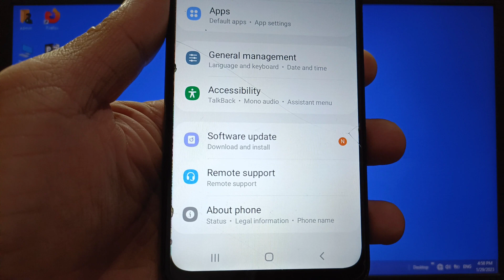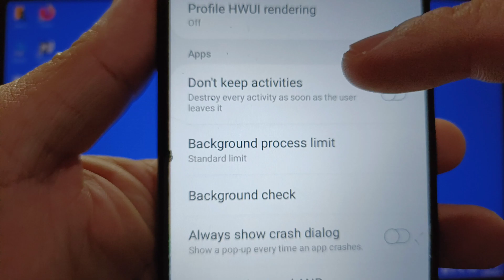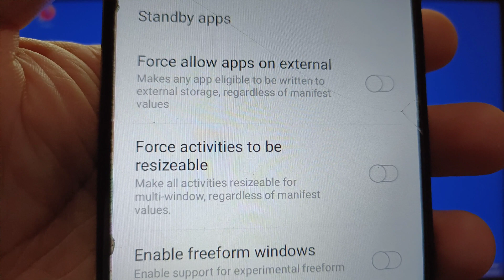How to enable or disable force activities to be resizeable on Samsung Galaxy A02 | Apps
Do you want to enable or disable force activities to be resizeable in Samsung Galaxy A02. Make all activities resizeable for multi-window, regardless of manifest values.

Thanks...